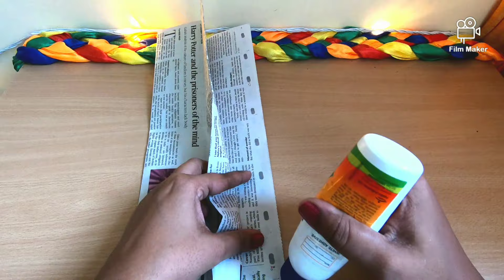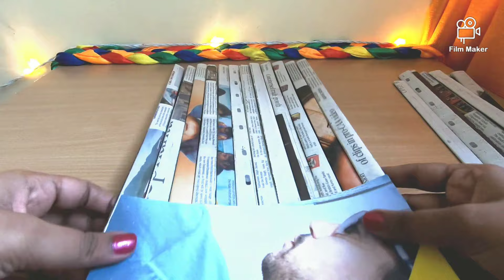DIY 🔹 Basket 🔹Made from old newspapers 🔹Reuse 🔹Recycle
Hi guys...I made this cute basket using news papers and an old carton...Hope you like it...♥️